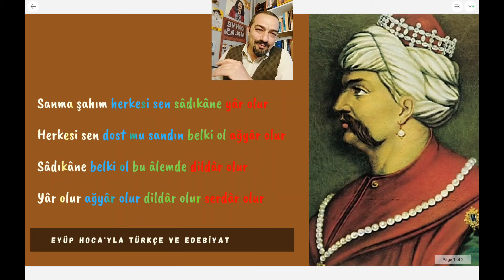Yavuz Sultan Selim'in Yediği Tokat Üzerine Söylediği Müthiş Şiir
yavuz sultan selimin yediği tokat üzerine söylediği müthiş şiir ile sizlerle birlikte olacağım. evet kıymetli dostlarım sanma şahım herkesi sen sadıkane yar olur hikayesi ile bu müthiş şiiri sizlere anlatmak istedim. zira sanma şahım herkesi sen sadıkane yar olur anlamı kadar yazılış tekniği de tadire şayandır. bu videoda sanma şahım kime ait onu da öğrenmiş olacaksınız. zira bu videoda sanma şahım şiirinin türkçesi ni de sizlerle buluşturacağım. kıymetli dostlarım sanma şahım yavuz sultan selim tarafından şah ismail için yazılmış bir şiirdir. tarih yavuz sultan selim şah ismail arasındaki çekişmeleri anlatır. ben bu hikayelere satranç hikayesi de eklemek istedim. herkese iyi seyirler dilerim.